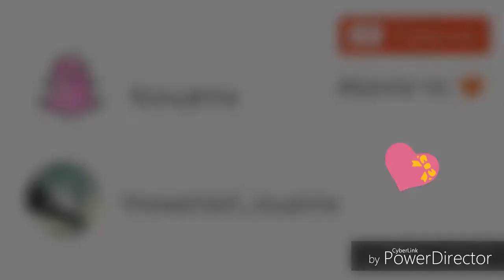Tuto | Comment descendre en pont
Descend vite ⤵

Tu y es presque...

Coucou tout le monde, aujourd'hui je poste une vidéo assez spéciale... bref 😍💙

J'espère que ce tuto vous auras aidé... Désolé, la qualité du micro n'est pas top mais j'ai filmé la vidéo avec mon téléphone📱

Je tiens à préciser que j'ai appris cet élément seul ducoup, il n'est pas parfait🙃

Apprendre à me connaître:👯

-Je m'appelle Lou-Anne🤓
-J'ai 13 ans
-Je suis en ème🤓
-Je suis née le 01/04/04 🐠(c'est pas une blague 😂)
-Ma passion: ♡La gymnastique♡
-J'ai monté cette vidéo avec ~PowerDirector~ et je l'ai filmé avec mon téléphone...📱
-Je fais de la gym depuis 1 an chez moi🏡, et j'ai commencé il y a 9 mois en club (loisirs)

★Musica.ly: @theworldof_louanne★

Intro: Cloud 9- Valesco
Vidéo: Kygo feat. Conrad Firestone Instrumental
Fin: Petit Biscuit- Sunset Lover

Et voilà, à la prochaine 😘👐